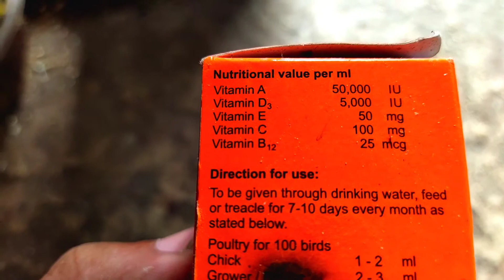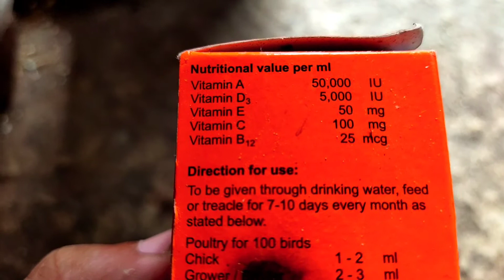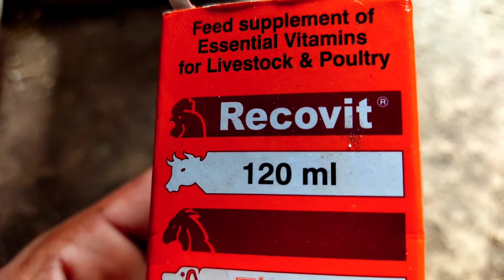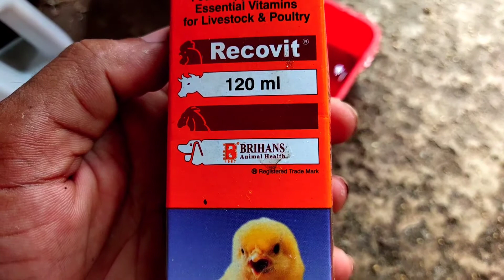Cockatiel bird breeding tips | Calcium,vitamins of Cockatiels bird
👉Your search 👈
breeding cockatiel secret
How to breed cocktail
cockatiel breeding information
Cocktail breeding tips
birds treatment
multivitamin for birds
Cocktail bird breeding time
Cocktail bird breeding box size
Cockatiel bird breeding tips in hindi
Cocktail bird breeding setup
My cockatiel bird ko mataki  De Diya
Cocktail bird breeding age
Best calcium for birds
Best vitamin for birds
Recovit best multivitamin
Cadisol DC best calcium supplement
Birds breeding formula
Cocktail bird ko mataki De Diya
How to cockatiel breeding farm
Cocktail now video
Birds breeding care
Cocktail bird breeding box
Best breeding formula
Best tips for cockatiels bread
Grit for cockatiel birds
Cocktail bird ko kaise bread me bataiye
JK birds parrot haldia
Vitamins, calcium, minerals supplements
Cocktail breeding
Cocktail breeding setup
Recovit vitamins for birds
Cocktail bird
Recovit
Bird